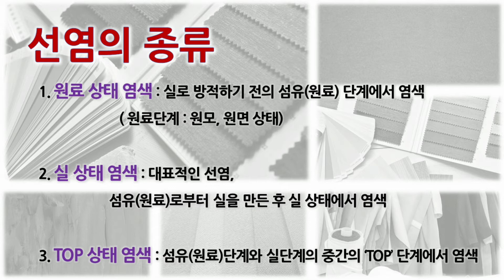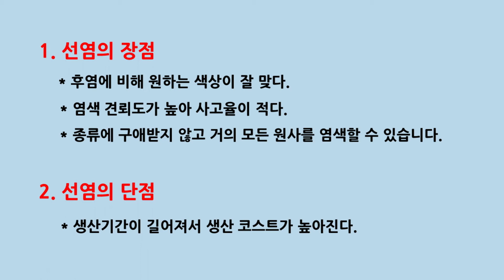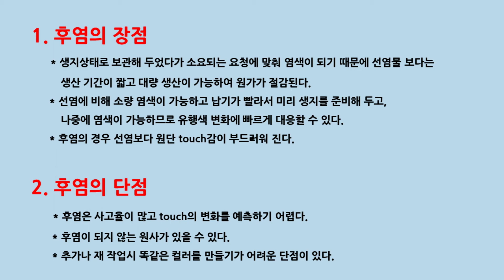(패션섬유기초) 선염과 후염 / 원사, 원단 염색 / TOP 염색이란? / (패션섬유기초 / 염색)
원사와 원단의 염색에 대한 기초 지식
선염과 후염의 개념과 차이점과 장단점을 소개하겠습니다.